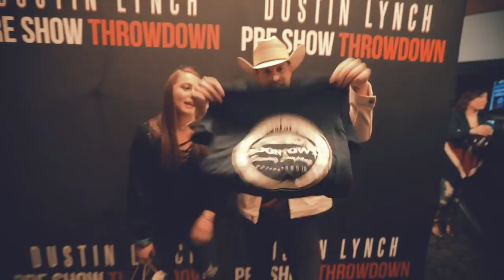BEAR FIGHTS! 🐻 | VLOG 50